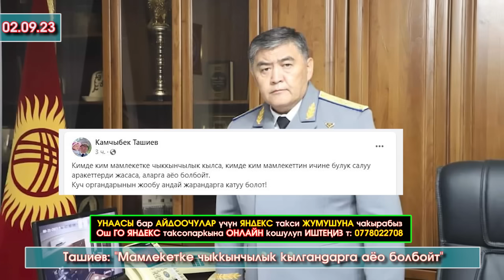⚡️👉ТАШИЕВ: "Мамлекетке чыккынчылык кылгандарга аёо болбойт"⚡️👉МАДУМАРОВду СОТКО алып кетишти⚡️👉ВИДЕО